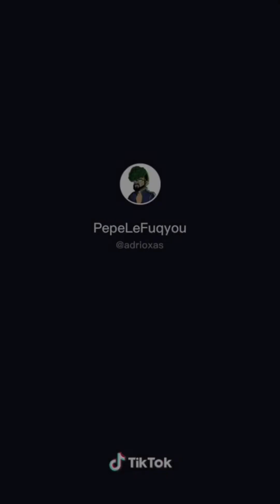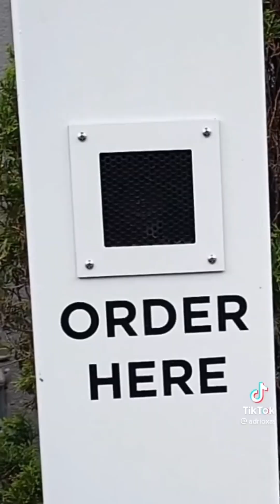Best of PepeLeFqyou TikTok compilation go Follow him on TikTok💚⚠️cussing ⚠️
@PepeLeFuqyou  Go follow him on TikTok IS LOFFING